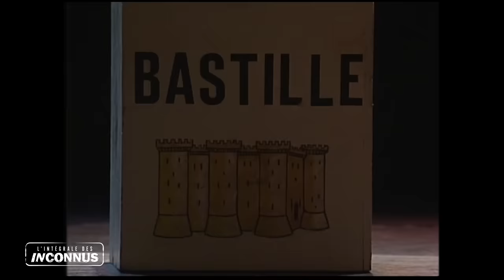Les Inconnus - La Révolution | Au secours ! Tout va mieux ... au Théâtre de Paris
"À mort Louis Croix V Bâton !". Quand de jeunes élèves doivent rejouer la Révolution, cela donne une ré-interprétation particulièrement inoubliable...

Retrouvez tous les sketchs cultes de Didier Bourdon, Bernard Campan et Pascal Légitimus. Le Commissariat de police, Télémagouilles, L'hôpital, Les Sectes, les Chasseurs, la Révolution, Rap'tout, Auteuil-Neuilly-Passy, le Téléachat : le meilleur des Inconnus est sur Youtube. A regarder en boucle, sans modération.